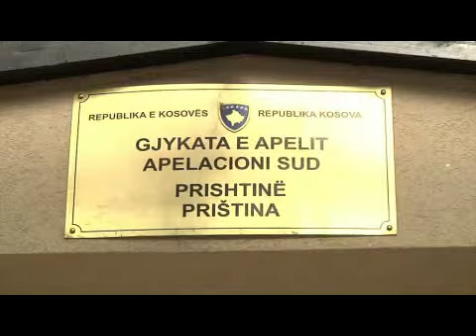Balkans Organs (Latest News)